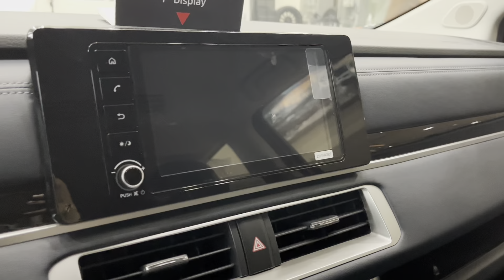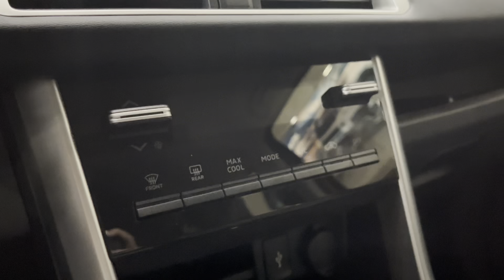FOR AS LOW AS 45K PWEDE KA NA MAGKAROON NG #2023 XPANDERCROSS! UNIT REVIEW | PROMO | FREEBIES!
Located at Peak Motors - Jose Abad Santos
For proof of releases, kindly visit my facebook account & facebook page.

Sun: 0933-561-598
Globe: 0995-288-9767